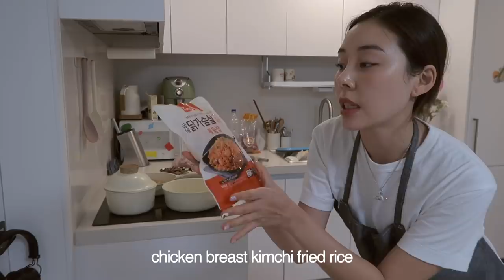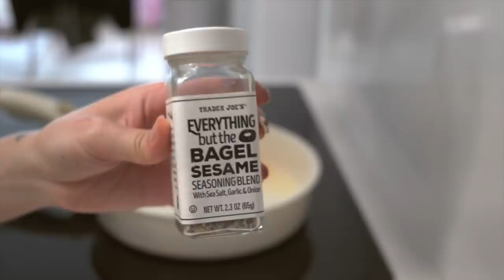"What I eat" at my new home 🍎🥦🍳🥐🥑🥩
I don't know how many times I've started these description boxes with "long time no see!" but... LONG TIME NO SEEE!!! Sorry :(
I needed to take a break but I feel ready to start uploading again!
It's not an Adulting Series video, as I haven't been vlogging much but I hope you guys enjoy this "What I eat in a Day" video 🤎

❪ PRODUCTS ❫